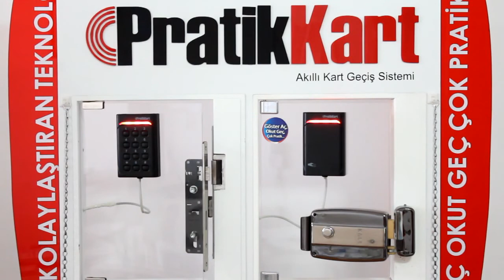Kartlı ve Şifreli Geçiş Sistemi - Kapı Güvenlik Sistemleri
Tanıtım Videosu Pratik Kart CP
Anahtarsız Apartman Giriş Sistemi Pratik Kart
Pratik Kart
Şifreli Geçiş Sistemi - Kapı Güvenlik Sistemleri
kartlı geçiş sistemi,
kartlı geçiş sistemi montajı,
kartlı geçiş sistemi kurulumu,
kartlı geçiş sistemi kart tanıtma,
kartlı geçiş sistemi nedir,
kartlı geçiş sistemi nasıl çalışır,
Kapı Güvenlik Sistemleri,
pratik kart montaj,
pratik kart montaj nedir,
kartlı giriş sistemi,
kartlı kapı kilidi,
kartlı geçiş sistemi,